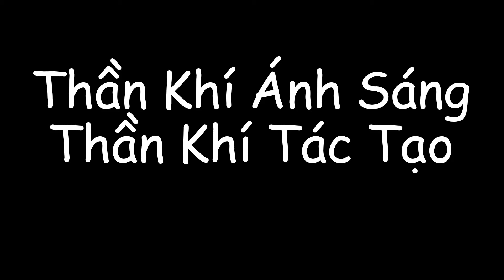Thần Khí Ánh Sáng Thần Khí Tác Tạo -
1.
Nguyện Thần Khí Chúa đến trần gian,
xin đổi thay canh tân đoàn con,
xin đến đổ tràn lửa thiêng Ngài trên chúng con.
Ngàn ân phúc chất chứa hồn con,
linh hứng môi con vang lời ca,
xin Thánh Thần Ngài đổi mới đời sống chúng con.

ĐK:
Ánh sáng, Đấng Tạo Tác, hỡi Thánh Linh Ngài ơi,
bừng lên niềm vui, lửa mến cháy sáng muôn hy vọng.
Hãy tái sinh lòng con, củng cố tâm hồn con,
để con ra đi làm nhân chứng cho tình yêu.

2.
Mọi thương tích Chúa chữa lành con,
bao lỗi nhơ xin gội sạch trong,
Nguyện xin Chúa dẫn bước đời con,
khao khát nên trọn lành, bình an,

3.
Nguyện xin Chúa mở trí lòng con,
biết mến yêu trong sự thật luôn,
Nguyện xin chúa thắp sáng đời con,
để lớn lên trong sự tự do,

Veni Sancte Spiritus, Veni Sancte Spiritus, (x2)